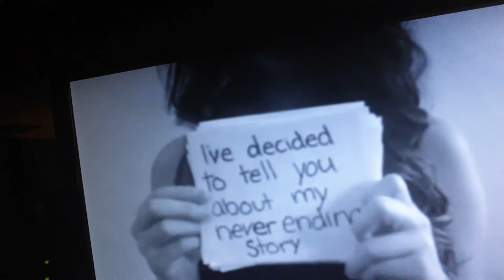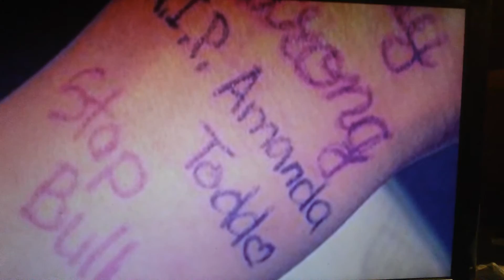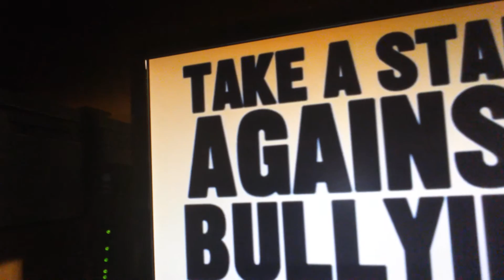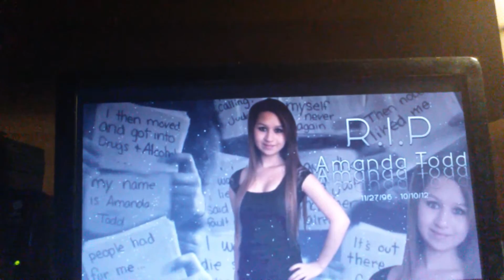Remember Rebecca Sedwick and Amanda Todd The heart broken story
Pt 4 close comments